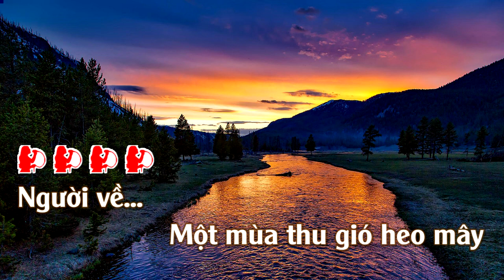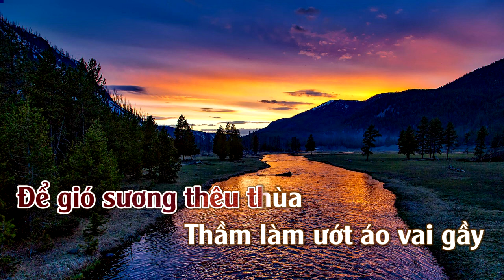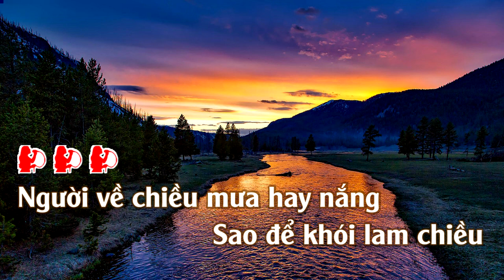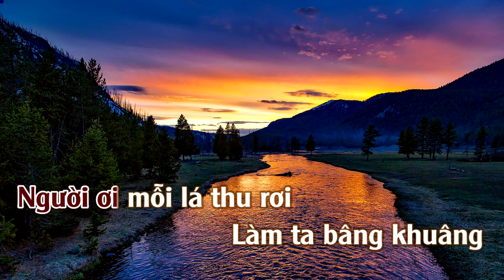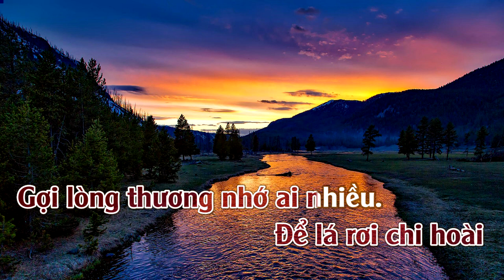Hai Vì Sao Lạc | Karaoke | Tone | Nữ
Hai Vì Sao Lạc